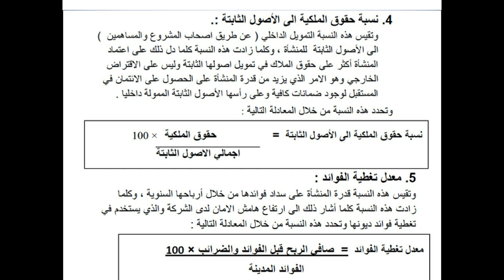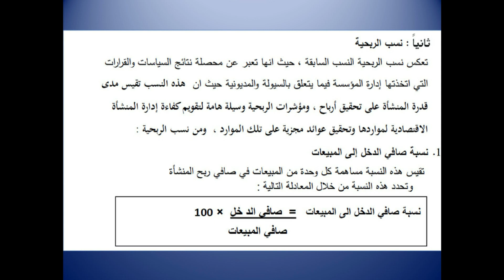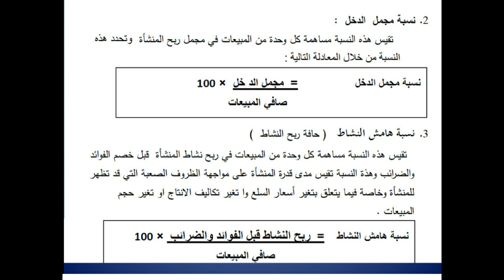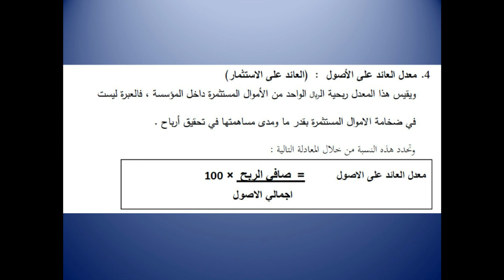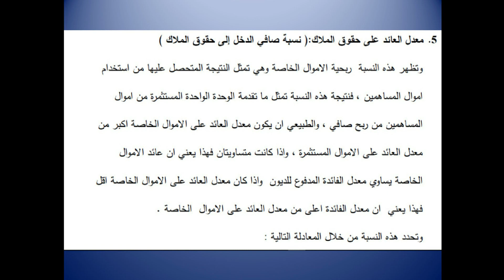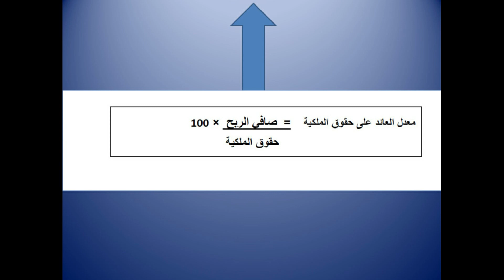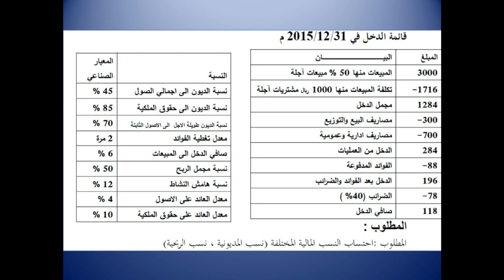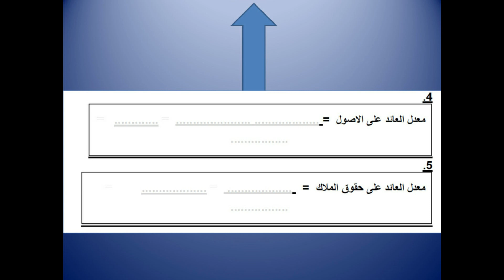مستوى ثالث تحليل مالي المحاضرة الأولى بعنوان تحليل النسب